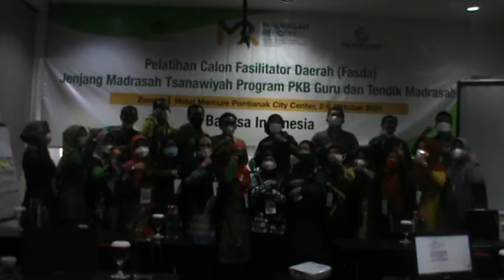Indahnya Keakraban dengan Narasumber Pelatihan Fasda Bahasa Indonesia 3 A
Assalamualaikum wr.wb.